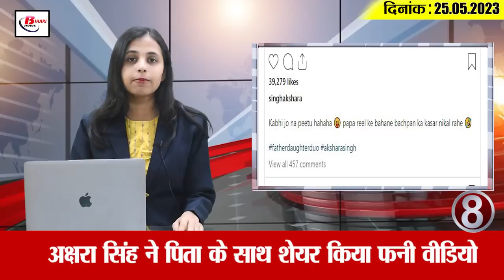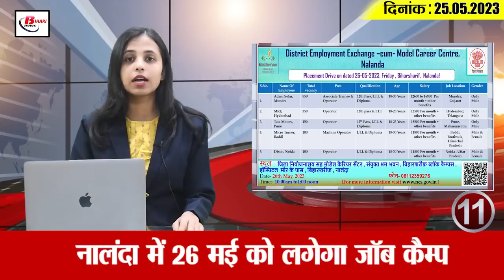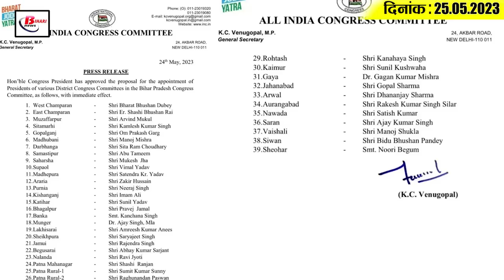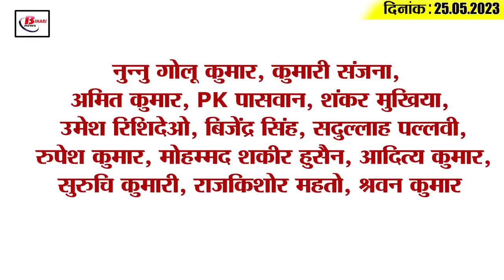Get Today Bihar Evening breaking news of 25 May 2023 on Panchayat by-election ,Patna AIIMS ,Golghar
1. Voting for Panchayat by-election in Bihar today

2. Bumper recruitment is going to be held on 9109 posts in this department of the government.

3. Three departments started in Patna AIIMS after one year

4. Teachers strike continues against new teacher recruitment

5. Tourists will soon be able to visit Patna's historic Golghar

6. In view of the rush of passengers, summer special trains will be operational
In view of the extra rush of passengers from the railway side, the operation of summer special trains has been started. This summer special train will run from Agartala to Gaya, Silchar to Gorakhpur, New Jalpaiguri to Okha and Guwahati to Pune. Which will be one-way special train. For your information, let us tell you that the summer special trains which have been operated include train number 05610 Agartala-Gaya one-way special, train number 05609 Silchar, Gorakhpur one-way special, train number 05736 New Jalpaiguri-Okha one-way special. And train number 05650 Guwahati - Pune one-way special train is included.
Advertisement for the appointment of 7. teachers will be released this month

8. Akshara Singh shared a funny video with her father

9. The High Court declared the demolition of houses in Patna's Rajiv Nagar and Nepali Nagar illegal

10. Summer camp will be organized in government schools

11. Job camp will be held in Nalanda on 26th May

12. Rs 2,000 notes found in donation box of Patna Mahavir Temple

13. List of new district presidents of Congress released in Bihar

14. Irfan Pathan admires Akash Madhwal

15. Know what is the rate of petrol and diesel in Bihar today